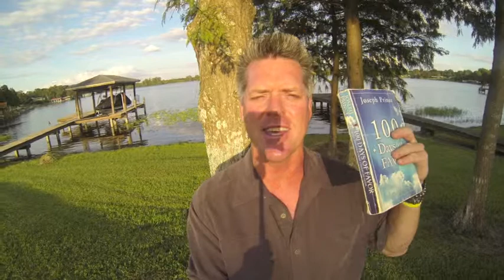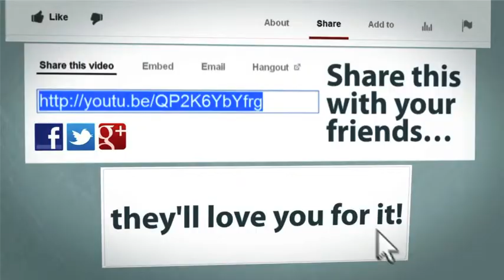The Blessings Mother-load - Righteous Consciousness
[Video 89] There are many things that you can use for your faith for but there is ONE thing that will unleash all the blessings. This is the Blessings MOTHER-LOAD. Being righteousness conscious brings honor to God and Jesus.